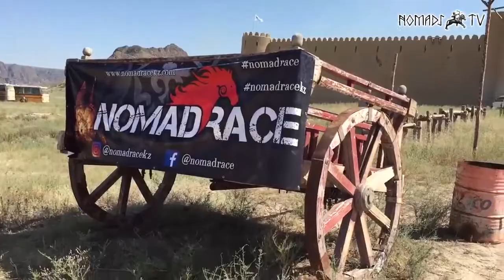Nomad race - 2017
08 июля 2017 года в «городе кочевников» состоялся первый массовый забег с препятствиями в Республики Казахстан. Новый вид спорта под названием «гонки с препятствиями», или как принято их называть за рубежом - OCR (obstacle course race) начали свое существование на Азиатском континенте.
Nomad Race – это экстремальная гонка повышенной выносливости на пересеченной местности с преодолением самых неожиданных препятствий, таких как рвы, камни атласа, трубы, сквозь которые нужно проползать, подъемы на отвесную стену и спуски с нее, рукоход, канавы с грязью, пролаз под колючей проволокой по-пластунски и много других впечатляющих приключений. Участникам придется преодолеть огонь, воду и медные трубы.